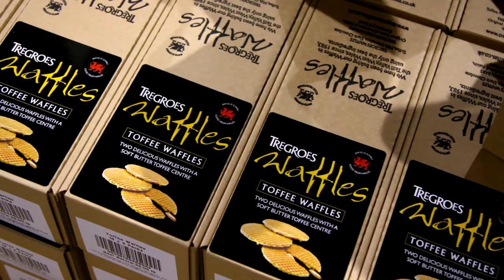Food and Drink Wales - Tregroes Waffles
Kees Huysmans tells us about Tregroes Waffles.